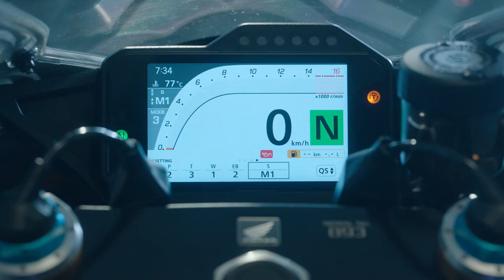CBR1000RR R FIREBLADE SP 30 ANIVERSARIO.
La llama es eterna.

La nueva CBR1000RR-R es más ligera y potente y, con una conducción mejorada gracias a su equipamiento electrónico moderno, la leyenda continúa.